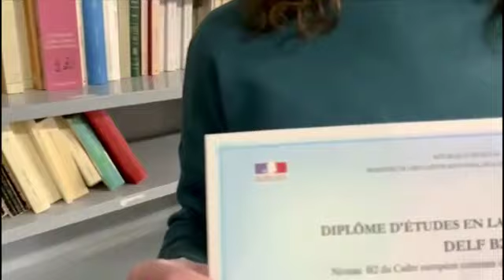Certificazioni linguistiche quanto sono importanti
L'importanza delle Certificazioni Linguistiche spiegata dagli studenti del Liceo Statale Carlo Troya